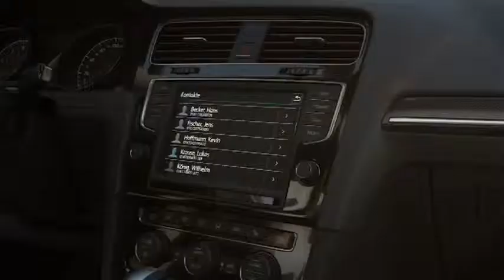Volkswagen Technology Discover Pro‬ YouTube